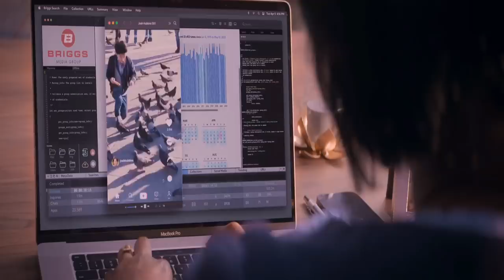Spirited (2022) Explained in Hindi / Urdu Summarized हिन्दी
Spirited (2022) Fantasy movie explained in Hindi Urdu. The Netflix fantasy thriller Drama-Season film “Spirited” story summarized with a full episode ending in हिन्दी explanation. The plot is about the ghost of Christmas 'Present' who chooses a dark soul to be transformed by visits from three spirits.However, this time, he selects the incorrect individual: Clint Briggs, a stingy and self-centered individual.Instead of being reformed, Clint turns the tables on his ghostly host and goes on a fantastical journey through time, where he learns about his own past, present, and future. This is a funny twist on the classic Dickens story, told from the perspective of the ghosts which takes place on Christmas Eve.

In my views, it may not accurately reflect the true spirit of Christmas. While the screenplay of Spirited movie is meant to be a humorous twist on the classic Dickens tale, some may argue that it is not in keeping with the themes of kindness, generosity, and compassion that are often associated with it. I would also say that One lesson that can be taken from this film is the idea that people have the ability to change and grow, even if they may initially resist it. For example, the character of Clint Briggs is a good example of this, as he starts off as a selfish and miserly man but ultimately learns about his own past, present, and future and begins to change his ways in positivity.

Spirited is a American funny thriller drama television film which is also known as ‘Ghosts of Time,’ streams on Netflix and apple tv which is Written and directed by Sean Anders. I would also like to say that the positive aspect of the film is the fresh and whimsical approach to the classic Dickens tale of A Christmas Carol. The perspective of the ghosts adds a unique twist to the story, and the jokes are well-paced and humorous. Additionally, the character development of the "unredeemable" man and the ghost who is nearing retirement is well-done and engaging. Overall, this is a fun and entertaining movie that is worth watching.

Credit(s):

Images and footage Source: Apple TV
Director: Sean Anders
Production: Gloria Sanchez Productions
Edited By: Ryan Reynolds and Brad Wilhite